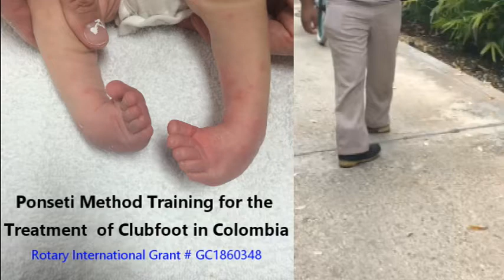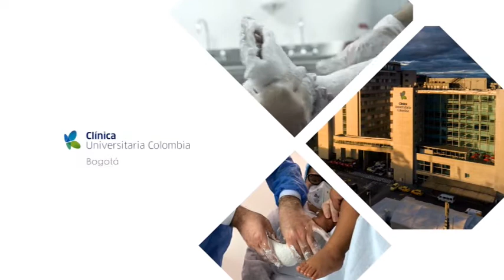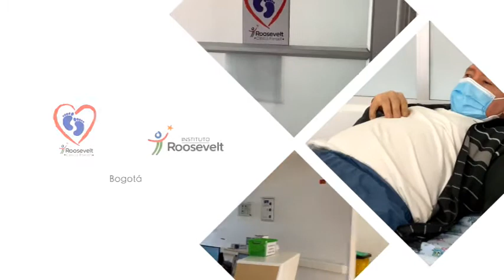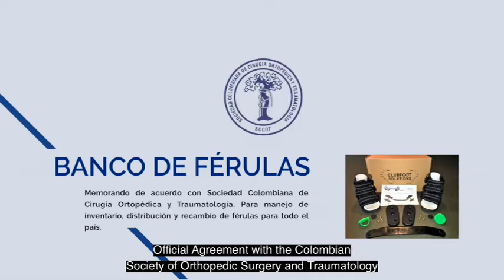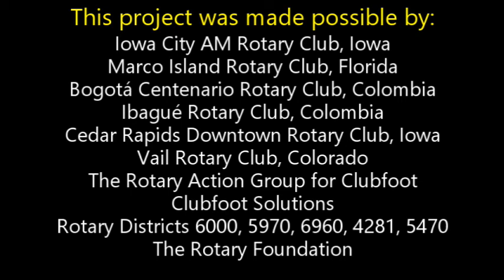Colombia Rotary Clubfoot Project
This video describes the two-year project in Colombia to train doctors to apply the Ponseti method for correcting clubfoot.  The project was supported by The Rotary Foundation and several Rotary clubs and districts.